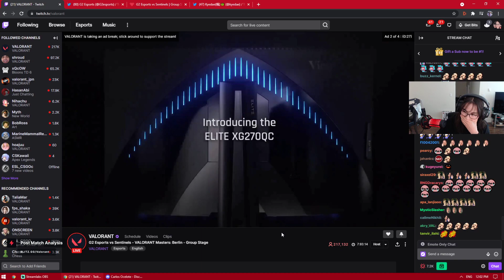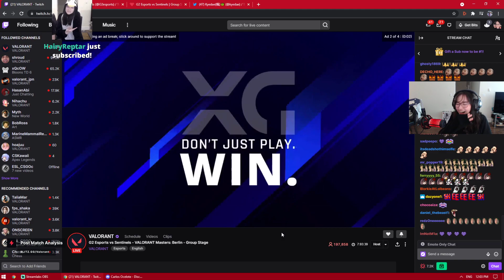G2 CEO CarlosR " I don't give a F.. about EU | Kyedae reacts 🤣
CarlosR ocelote
vct berlin
G2 CEO
kyedae vs carlos
sentinels berlin
valorant montage